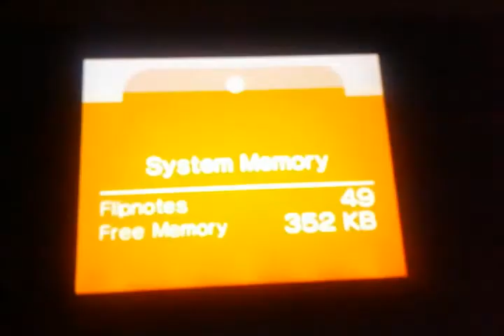Unlock The Door Joseph | Flipnote Hatena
Hey awesome people Markanine here,I've decided to start animating.Sorry if its to fast for you ^^.Hope you like it.Tell me in the comments of what you want me too animate next